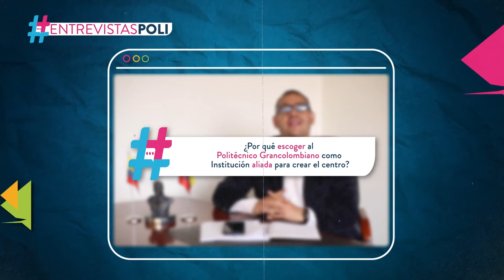EntrevistasPoli/Zair Mundaray - Consultor Jurídico de la Embajada de Venezuela en Colombia Parte 1